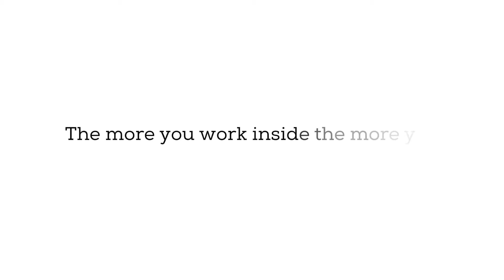#2 Resilience Conference 2017 - O'Brien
Juan del Río of the MiT core team meets Karen O'Brien during the Resilience Conference 2017 asking about the role of local and inner work to support resilience and changes.